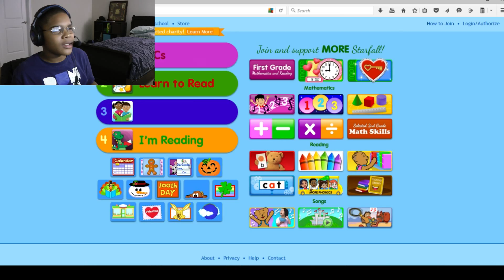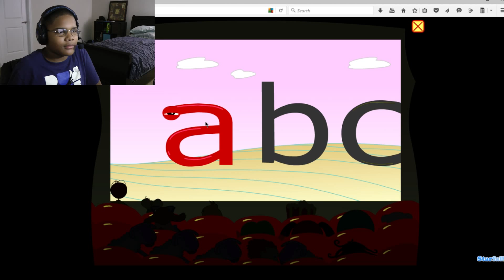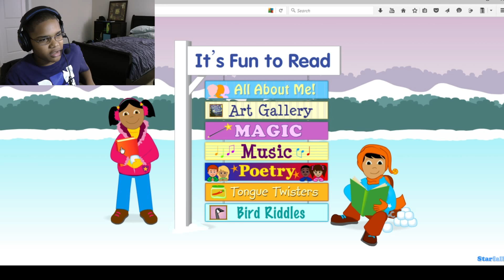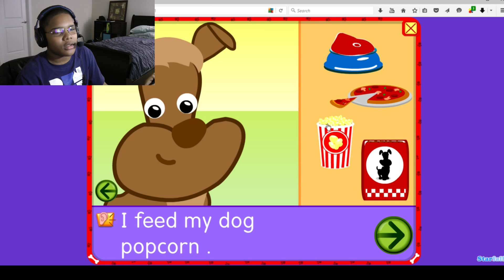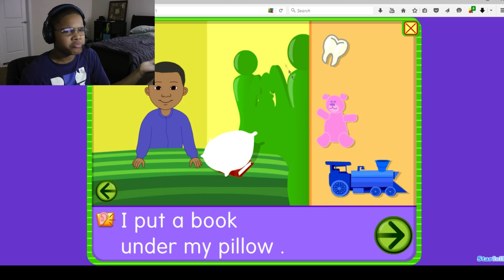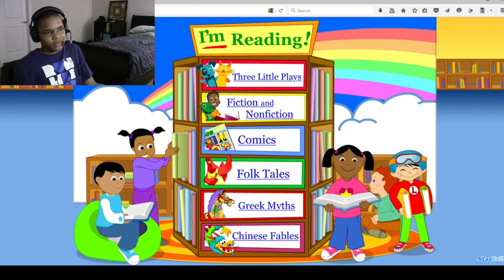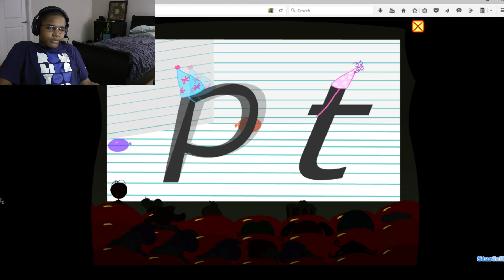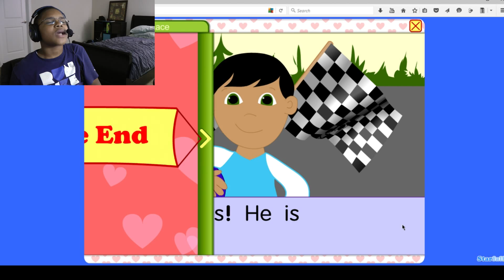Starfall | Nights with an (S)